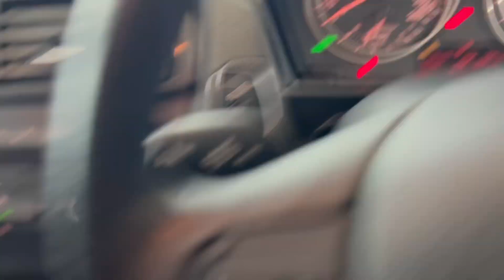2012 BMW 116d SE MANUAL 2.0 DIESEL FOR SALE @ MOTORCARE CARS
🔥2012 BMW 116d SE MANUAL🔥

REG : 12-C-828

💥FULL COMPREHENSICE MOTORCHECK REPORT💥

👑 GREAT CONDITION IN AND OUT
👑 2 KEYS
👑 2.0 DIESEL
👑 TAX €200
👑 TIMING CHAIN JUST DONE
👑 JUST SERVICED
👑 NCT 01/25
👑 RED
👑 NEW 18 INCH ALLOY WHEELS
👑 NEW TYRES

◾️ NCT 01/25
◼️ TAX €200 PER YEAR
◼️ 18 INCH ALLOYS
◾️ NEW TYRES
◼️ 5 SEATER
◼️ BLACK FABRIC INTERIOR
◼️ MANUAL 6 SPEED GEARBOX
◼️ PRIVACY GLASS
◼️ AUTOMATIC WIPERS
◾️ ELECTRIC MIRRORS
◾️ ELECTRIC WINDOWS
◼️ AIR CONDITIONING
◼️ ABS
◼️ HANDSFREE KIT
◼️ POWER STEERING
◾️ FULLY VALETED

⏱️LATE VIEWINGS ACCOMODATED⏱️

🚨PLEASE SCHEDULE A VIEWING BEFORE COMING 🚨

💥COMPREHENSIVE MOTORCHECK REPORT WITH EVERY CAR

💰FINANCE AVAILABLE💰

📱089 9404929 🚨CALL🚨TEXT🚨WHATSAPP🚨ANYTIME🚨